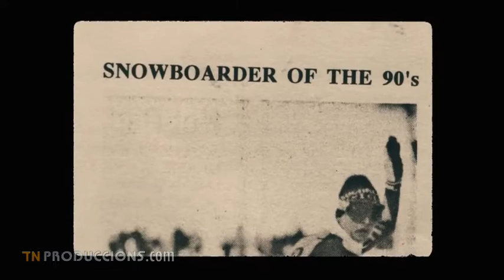Free Ride Film Festival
El Free Ride Film Festival se celebró en Cauterets, en el Pirineo Francés y conoceremos los ganadores de esta edición. Se presentaron 12 largometrajes y 6 cortos para conseguir alguno de los 6 premios. Adrien Coirier, célebre esquiador francés, era el presidente del jurado que contaba también con la Barcelonesa Alba Pardo. La mejor película fue para HIGHER de TGR del mítico snowboarder estadounidense Jeremy Jones. El premio a la mejor calidad para Afterglow de Sweetgrass. El corto STEEP, de Pierre Hourticq, ganó el premio al mejor espíritu de Freeride. DEEP in BAFF ganó el premio al mejor corto. La mejor película Pirenaica recayó en WHAT'S YOUR NAME. El premio del público se lo llevó el documental BEC DES ROSSES creado por el suizo Peter Charaf.

¡Queremos agradecerte el haber visto nuestro vídeo y al mismo tiempo informarte que hacer este Nivel de Producción Semanal con más de 5 VÍDEOS subidos a la semana no es Fácil, ni Rápido ni Barato y que por ello te pedimos que lo tengas en cuenta cada vez que veas nuestros vídeos!!